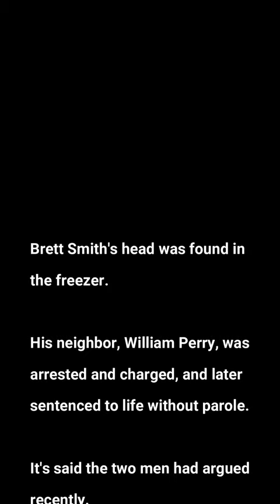911 Calls | A Mother is Oddly Calm When She Finds Son's Headless Body in Trailer | MATURE AUDIENCES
* MATURE CONTENT / DISCRETION ADVISED * (As originally appeared on @trueandtwisted...)

On 10/4/08, Judy Smith became worried when her son didn't show up for his weekly visit with his niece.

This was unusual for 34-year-old Brett Smith, whose outings with his 4-year-old niece--to McDonalds or the park--were the highlight of his week.

When no one came to the door of the trailer Brett occupied at the Evergreen Mobile Home Park in North Canton, Ohio, Judy enlisted the help of one of the neighbors, Chris Conley, to break into his home.

What she saw would be easily every mother's worst nightmare. While Judy does pick up the phone to dial 911, as is clear on the recording, her demeanor seems... slightly... unfazed for a woman who has just made such a gruesome discovery.

As she's heard telling the call-taker, at least she *thinks* it's her son. After all, she's in her son's home, and it looks like it's her son's legs... it's just that... his head is missing.
She makes the call at around 7, and cops are on scene at about 7:30 pm.

If anyone is curious as to what ever came of this story--or what went down AFTER the 911 call---Brett's killer would be identified as none other than his close neighbor, 41-year-old, William Perry.

William and Brett couldn't have been more different. Perry had a pretty colorful criminal record and had just done four years in a Florida prison. He was a former Marine-turned hair-dresser, who had two divorces under his belt.

In addition, Perry was a drunk whose habit would make him very angry, it's said.

Brett on the other hand, had never married (though rumors would persist about him often bringing prostitutes back to his place), and he did not work, that anyone knows.

In general, Brett lived a less "dangerous" lifestyle, compared to Perry. He had simple interests--like taking his niece to the park--or tinkering with computers. By  no means an absolute angel, people who knew him nonetheless described him as a nice guy who would never hurt a fly.

The fact he had epilepsy as well as bipolar disorder perhaps contributed to his being described as a loner (especially in school), but it didn't keep him from taking pleasure in the "little things". In addition to working on his computer, it's said that he also enjoyed fishing and music.

What brought such an odd couple together was evidently their proximity--i.e., the fact that in this trailer park, it's said that people lived a pretty cramped lifestyle. Regardless, somehow, getting to know Perry was probably the closest thing Brett knew to a friendship back then.

This would quickly come to an end, though, as the two began to bicker back and forth.

One neighbor recalls their falling out seems to have started one day when a distressed Brett would call the cops saying that Perry had just hit him. This was thought to be in retaliation for a noise complaint Perry had received earlier that week. It was on August 19 that Brett filed a formal police complaint about the assault.

Then, in October, somebody smashed the glass protective shield over Brett's electric meter. Naturally, this was assumed to have been the angry neighbor's doing, and Perry was actually taken in and charged with vandalism for the incident. Suffice it to say, the man was not happy.

On October 3, Perry went over to Bubba's trailer, and an altercation soon began. Brett sadly stood no fighting chance against the older, buffer, angrier and more violent, ex-Marine. Perry would subsequently end up beating Brett badly and strangling him to death.

After that, he removed Brett's head, which he tried to burn in the own young man's oven. He also cut off Brett's fingers and thumbs, and for whatever reason, Perry then wrapped the body up in plastic and poured blue and white paint all over the home.

Perry didn't leave until ensuring to empty Brett's wallet and steal his victim's disability payment. He stole other things--such as jewelry--too.

When Judy first found her son, he had a knife sticking out of his chest. And when cops did a thorough sweep of the residence, it's said that they found the head in another room inside the trailer.

Due to their recent history, Perry became detectives' prime suspect pretty much immediately. It may have just been a matter of time until they had enough to arrest and charge Perry with the vicious and brutal murder of his neighbor, the disabled lonely kid who had once seen in Perry, a buddy or at worst another guy he could talk to and confide in.

In the end, Perry plead Guilty in order to avoid the death penalty. The plea required that Perry accept a Life sentence and forfeit all of his appeals.